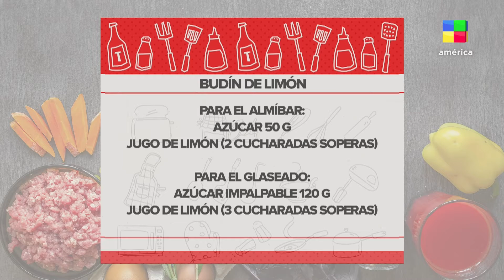SABER COMER , hoy, budin de limon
Saber Comer, programa de cocina con invitado y toda la onda
Hoy nos visita Virginia Negro, comunicadora, y nos hace un budin de limon.
Conduce Charito Povigna, de lunes a viernes a las 11:30 hs, por las pantallas de @AMERICATVPY